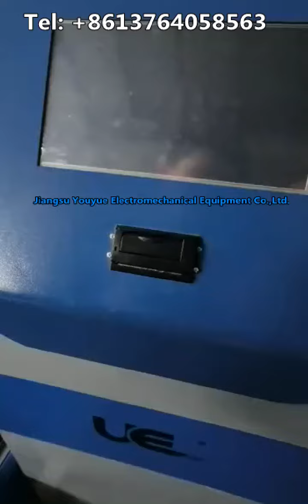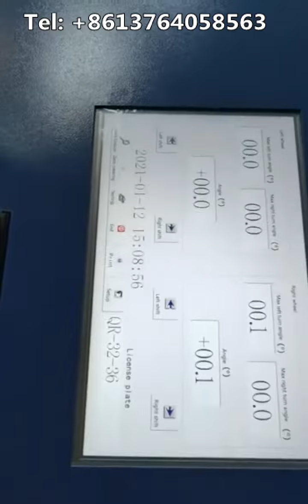Corner disk tester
QQ:22567743
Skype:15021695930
Address:No.3 building,2058 duhui road,Shanghai